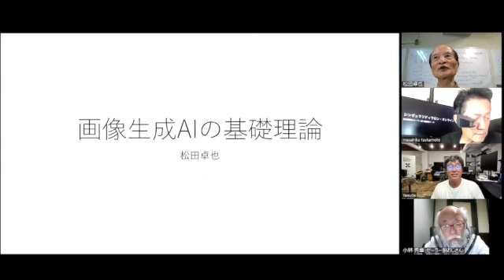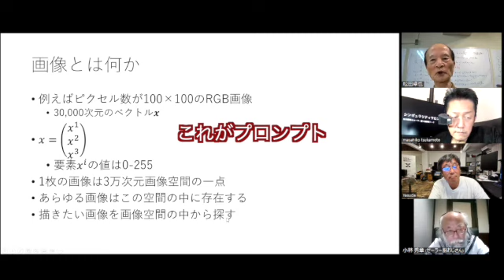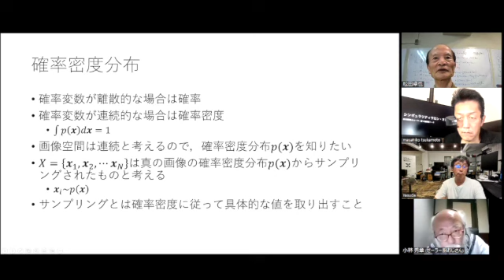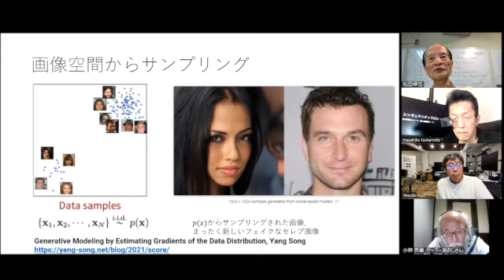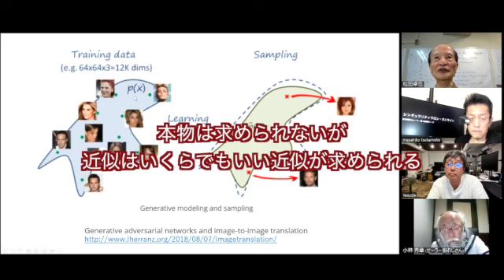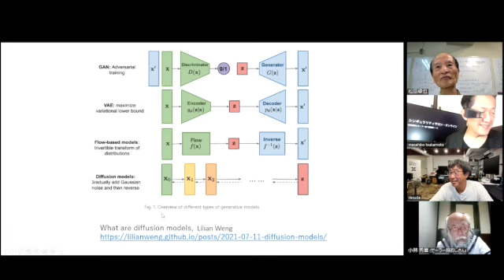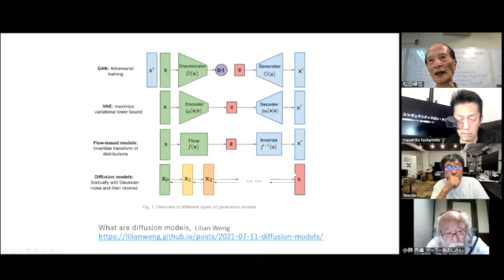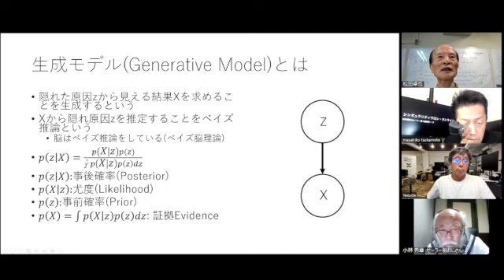松田語録：画像生成AIの基礎理論（その１：概要編）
シンギュラリティサロン主宰の松田卓也神戸大学名誉教授の健康や学習に関連する日ごろのお考えを皆さんにお伝えします。今回は画像生成AIの基礎理論と題して、画像生成AIの原理について解説します。

その１は概要編。
その２のdiffusion入門に続きます。

聞き手：塚本昌彦　神戸大学教授、小林秀章　セーラー服おじさん、保田充彦　XOOMS代表